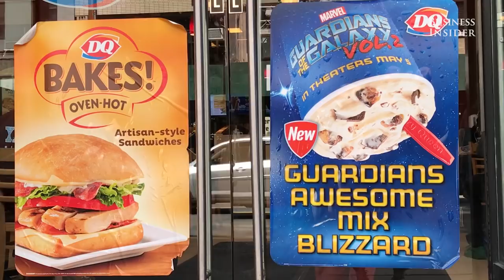Here's Why Dairy Queen Blizzards Are Served Upside Down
If you've ever ordered a Dairy Queen Blizzard, you've likely noticed that DQ employees do something a little different than other ice cream scoopers before they hand it to you. They turn it upside down.